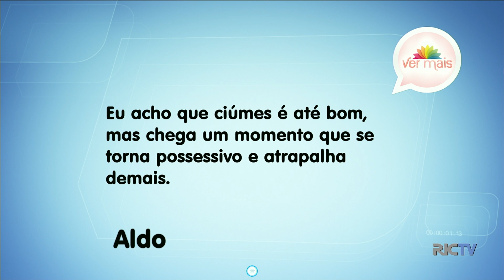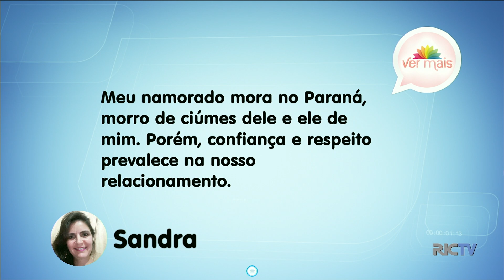Ter ciúmes é bom ou ruim?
A verdade é que ele é um sentimento universal, nunca vai deixar de existir, mas como lidar? Quem veio conversar é a psicóloga Elaine.